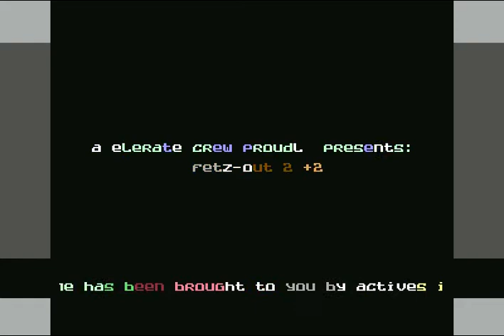Axelrate Intro 03 ! Commodore 64 (C64)